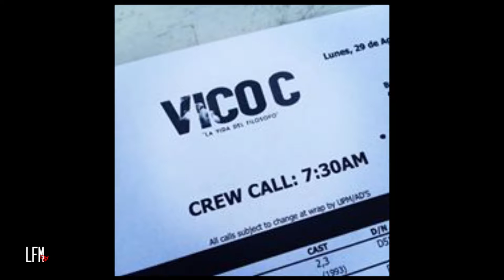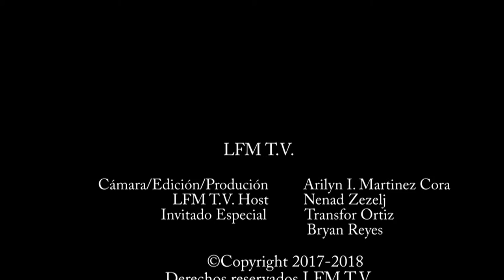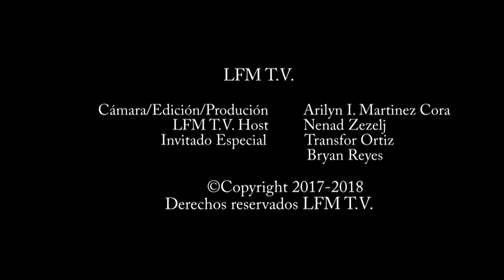El cineasta Transfor Ortiz y el actor Bryan Reyes son entrevistados por el Host Nenad Zezelj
Director Transfor Ortiz
Actor Bryan Reyes